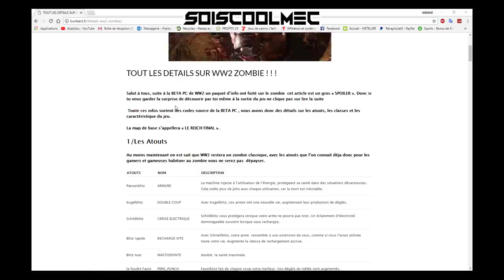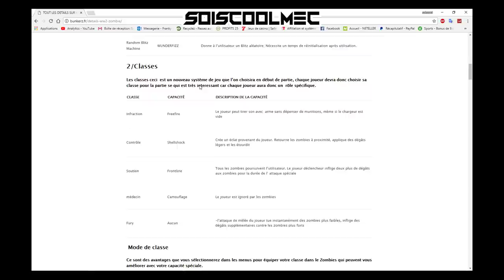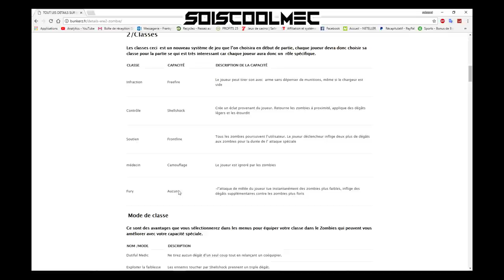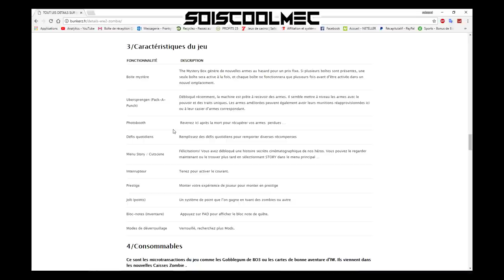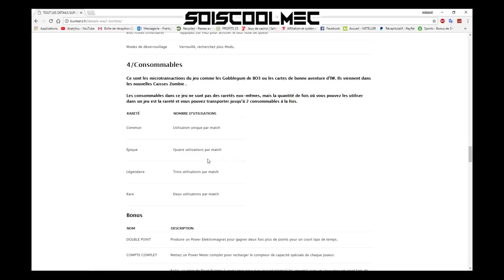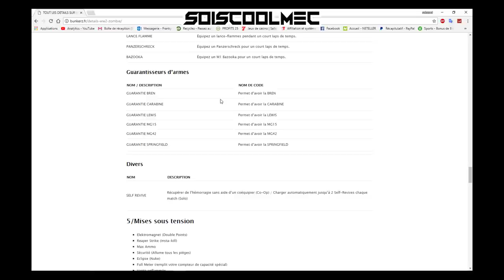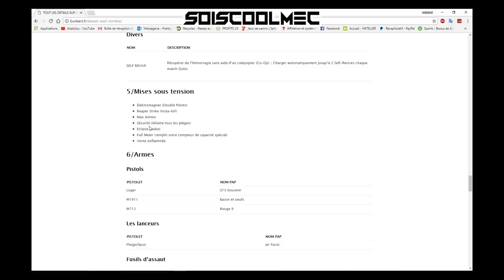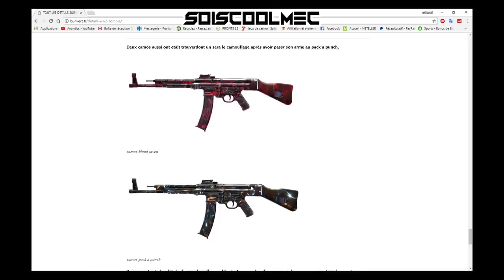INFO NEWS! TOUT SAVOIR SUR LE ZOMBIE! ATOUTS-ARMES-CLASSES-MODE-GOBBLEGUM!... COD WW2!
La Source Lien!

Vidéo CoD IW Zombie:
Clés Illimité:

Top Don!!!
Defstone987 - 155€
Dropdead_boy - 137€
Tibo's - 100€
187 COD CreV al-pha-187 - 70€
Donovan - 50€
Fraz Game - 45€
Stéphane - 40€
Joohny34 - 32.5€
Olivier - 30€
Zaro Clan - 27€
SkYzZo - 20€
Akim - 20€
Loic Hemon - 20€
K07C - 15€
Dryz Glitcher - 10€
Cédric - 10€
Zartekgamer - 9€
Alexandre - 6€
BryanBancilhon - 5€
KvvD Glitcheurs - 5€
Creeper2000 - 3€

SoisCool
DropDead_Boy
TrashDead
VirTuOzZ

Musique Outro!